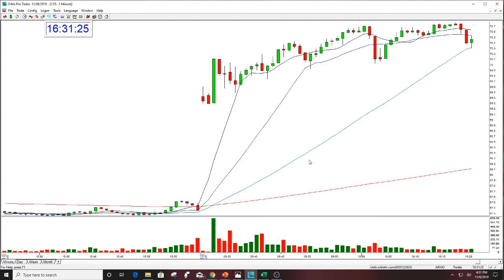CVS PLAY OF THE DAY THE STOCK SWOOSH 11-6-2019